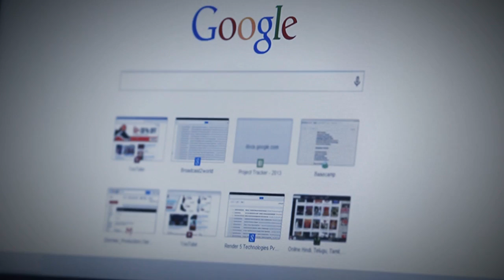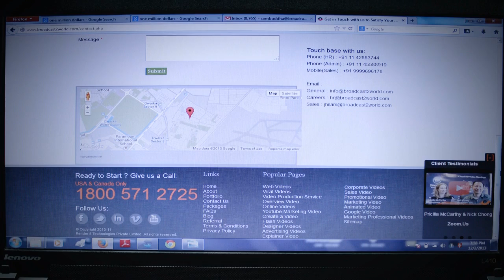Broadcast2world: What Goes Into Creating An Awesome Video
This video explains the process of creating those amazing animated explainer videos which do wonders for our clients. to have a look at our portfolio and book a free video consultation.